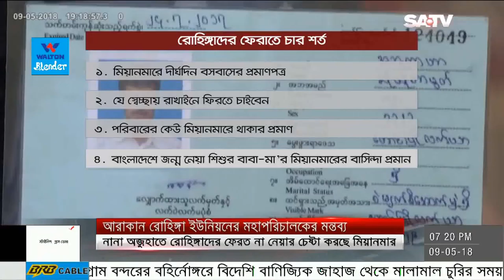SATV News Today May 09, 2018 | Bangla News Today | SATV Live News